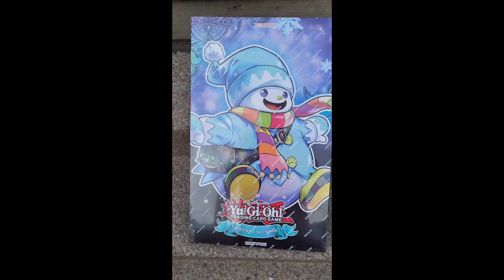🎄Yu-Gi-Oh Advent Calendar!🎄